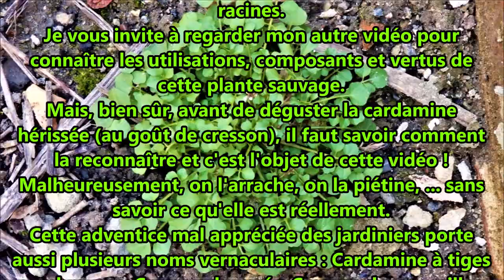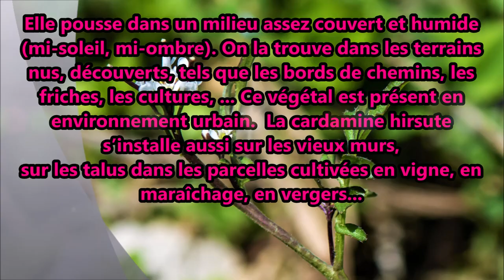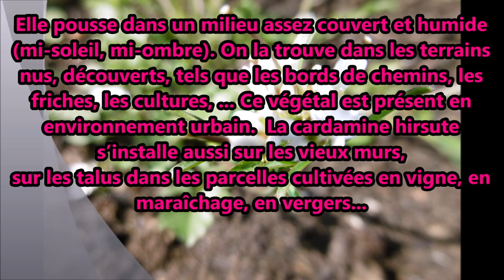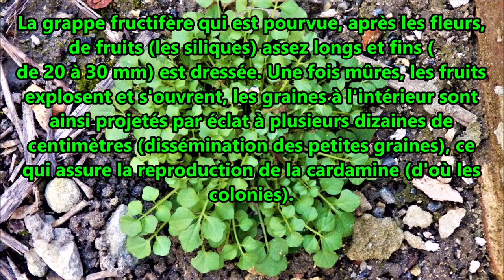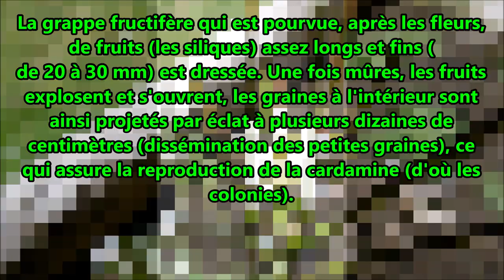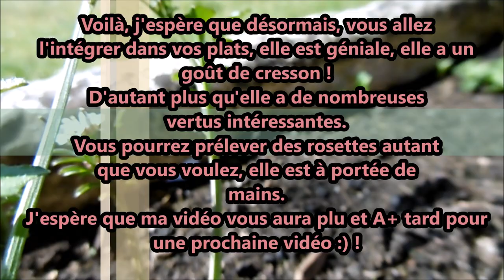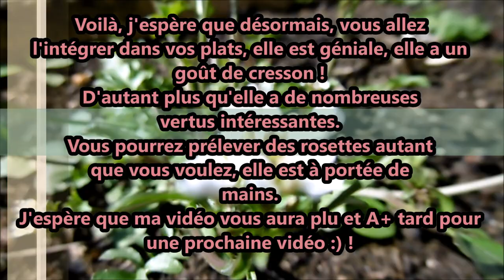Comment reconnaître la Cardamine hérissée ?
La Cardamine hérissée ou hirsute (Cardamine hirsuta)
est une plante comestible et
médicinale dont on utilise la partie aérienne, moins les
racines.
Je vous invite à regarder mon autre vidéo pour
connaître les utilisations, composants et vertus de
cette plante sauvage.
Mais, bien sûr, avant de déguster la cardamine
hérissée (au goût de cresson), il faut savoir comment
la reconnaître et c'est l'objet de cette vidéo !
Malheureusement, on l'arrache, on la piétine, ... sans
savoir ce qu'elle est réellement.
Cette adventice mal appréciée des jardiniers porte
aussi plusieurs noms vernaculaires : Cardamine à tiges
nombreuses, Cresson des prés, Cresson des murailles,
Cresson des vignes, cresson sauvage, Cressonette.
Bonne vidéo :) !